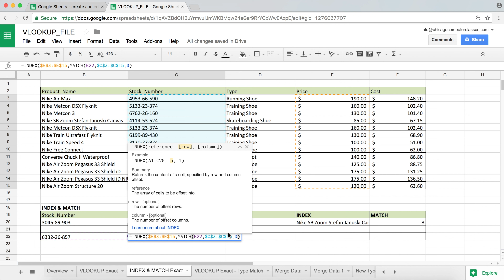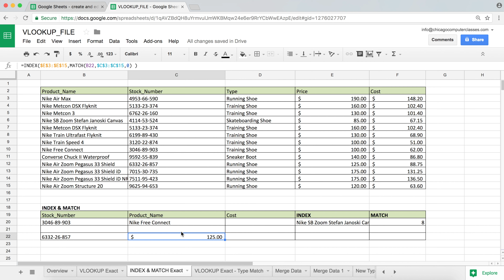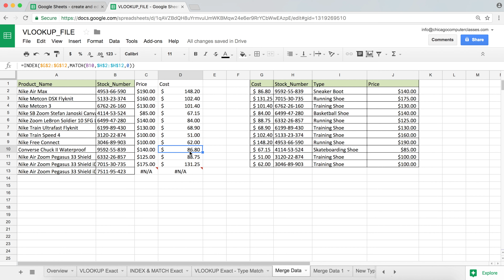Google Sheets INDEX & MATCH Functions, VLOOKUP Function Tutorial, Same in Excel - Part 5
Video tutorial series about VLOOKUP function in Google Sheets and various ways it can be applied.

In this video we'll cover INDEX & MATCH function combination to get something similar to VLOOKUP exact match.